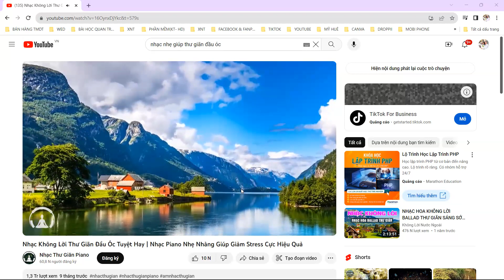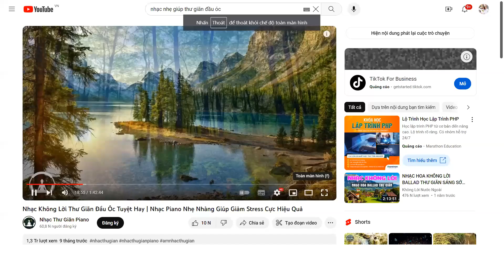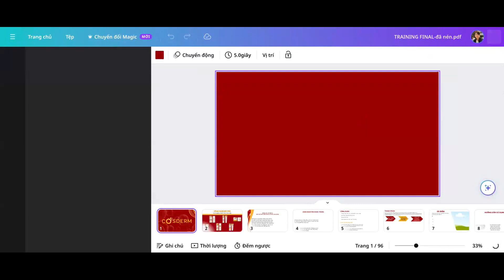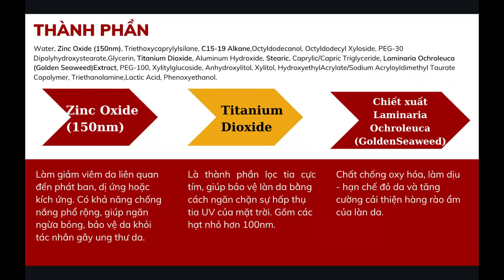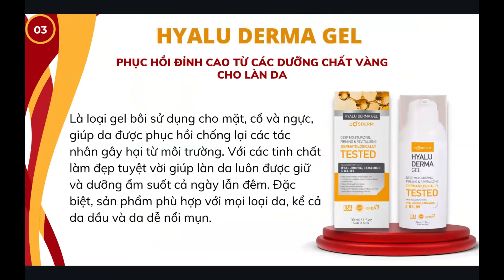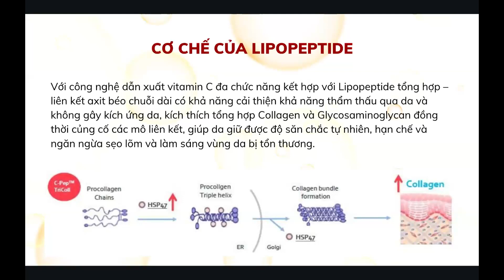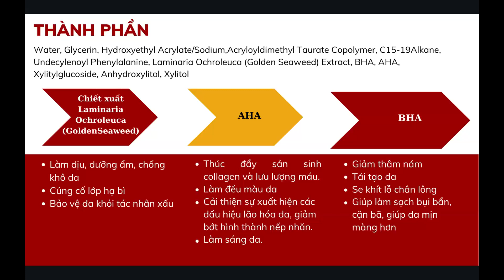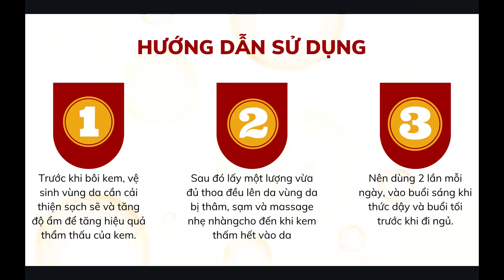Cosderm - Sự kết hợp hoàn hảo giữa khoa học và làn da tươi trẻ | Giới thiệu sản phẩm mới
Sunrose Việt Nam chia sẻ các chủ đề về sức khỏe và thông tin các sản phẩm tốt, chất lượng từ Nhật và châu Âu mà công ty đang phân phối.
Sử mệnh: Sức khỏe của bạn là sứ mệnh của chúng tôi!
Các kênh truyền thông và chia sẻ của công ty:
2.
3. (đã đăng ký Bộ công Thương)
5. FACEBOOK:
7. Và các kênh TMĐT: TIKI, SHOPEE, LAZADA, SENDO.
🏠 Địa chỉ: 267 Trịnh Định Trọng, P. Hòa Thạnh, Q.Tân Phú